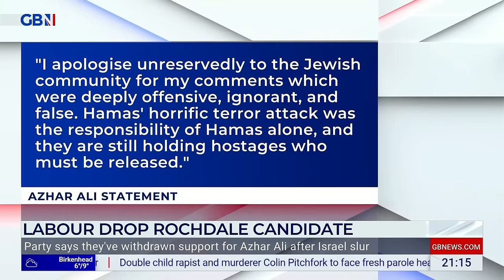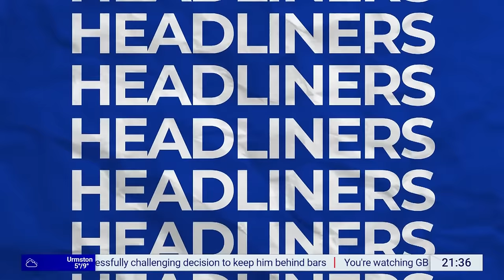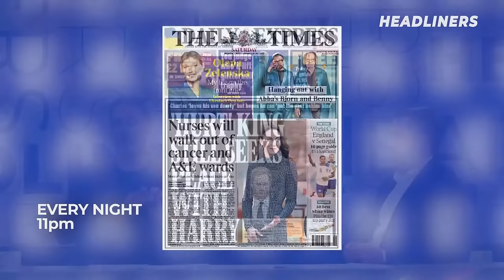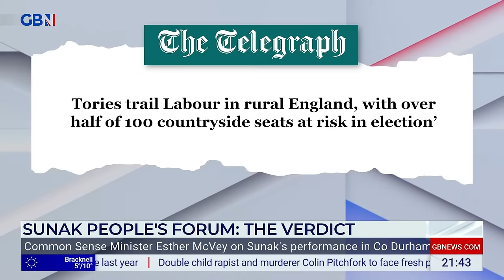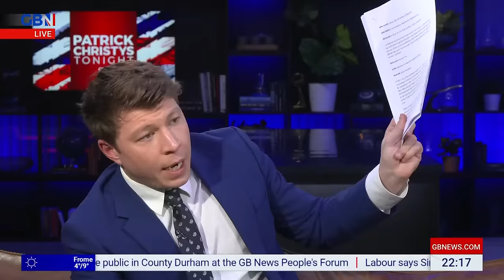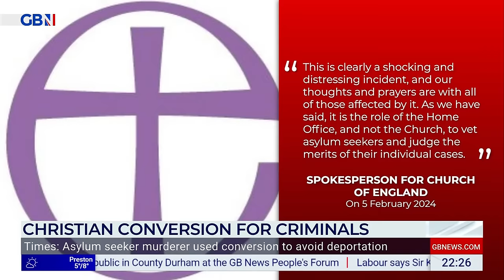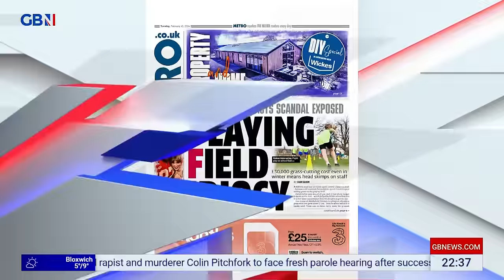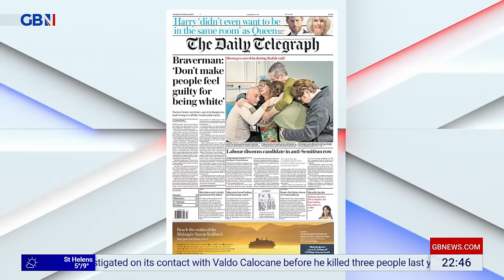Patrick Christys Tonight | Monday 12th February